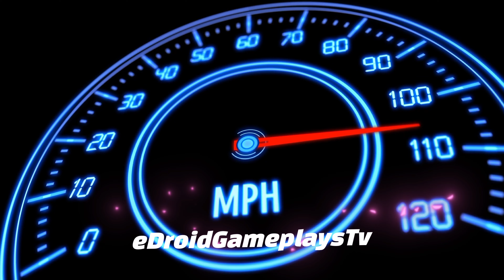Ford Endeavour Vehicles Simulator 3D #8 Gadi Game - Realistic Car Game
Hello! Guys, 🙋‍♂️ what's up? In this video, I am playing the Indian Cars Simulator 3d (Ford Endeavour Vehicles Simulator 3D #8 Gadi Game - Realistic Car Game) Car Driving game. Indian Cars Simulator 3d is a game that simulates an interior camera view of a car. This game is very interesting and also gives you a real feel of driving a car. I really like this game and I want you to play and feel it. I just love this game(Indian Cars Simulator 3D), the 3d graphics and the camera view are just awesome. So what are you waiting for? Just download the game and feel the real driving experience. But STOP! First Watch Video Till The End 😜, I hope you will like it.

fs22 farming simulator 22 grid legends Indian cars simulator Ford Endeavour Car gameplay Indian cars simulator Ford Endeavour gadi wala game Car Indian car simulator Ford Endeavour kar game gadi game Ford Endeavour